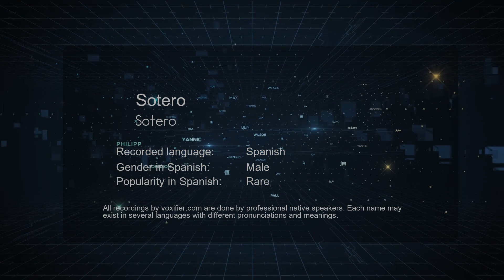How to Pronounce Sotero (Sotero) in Spanish - Voxifier.com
This is the Spanish pronunciation, gender, and phonetics recording of the name Sotero (Sotero). The same name may exist in other languages with different pronunciations. Check the meaning of name along with other possible pronunciations or similar names for free Voxifier uses the help of expert linguists to simplify pronunciations by replacing some special sounds with sounds more commonly available across all languages.